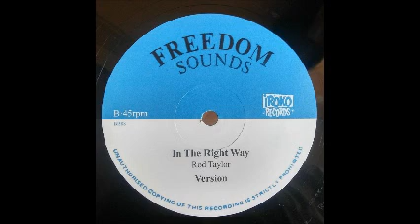Frankie Paul - Right Time / Rod Taylor - In The Right Way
A1- Frankie Paul - Right Time  00:00
A2- Version  03:21
B1- Rod Taylor - In The Right Way  06:19
B2- Version  09:08
2018 Freedom Sounds 12"